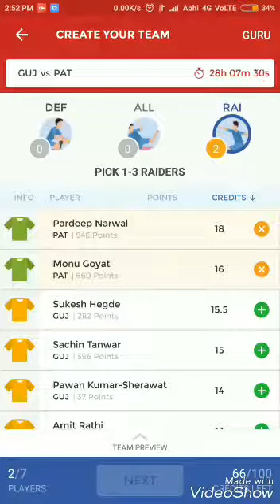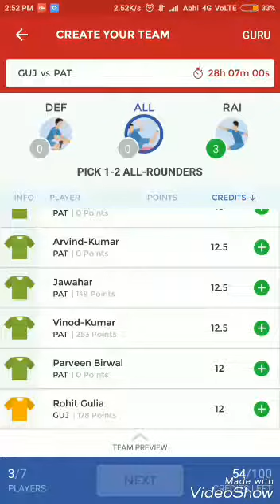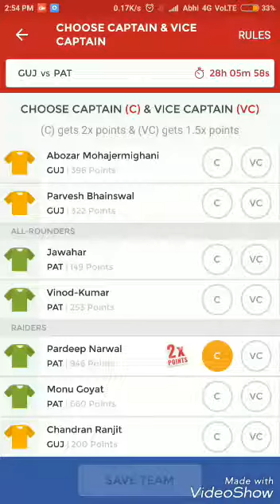Dream11 team for pro Kabaddi league 2017 match - Patna Pirates and Gujarat Fortune joints.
In this video I have shown you that best teams for pro Kabaddi league 2017 match - Patna Pirates and Gujarat Fortune joints...